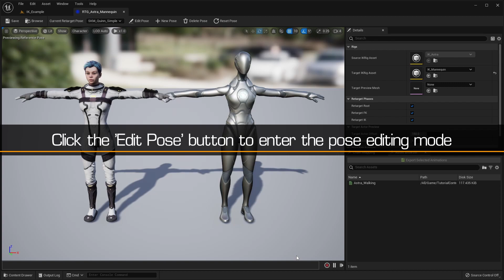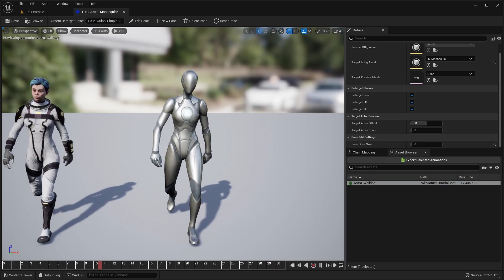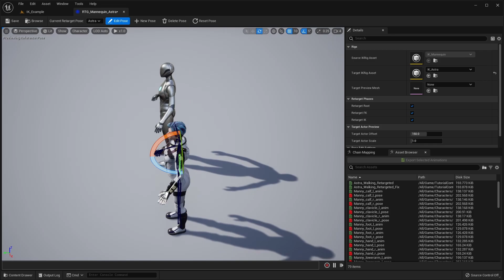Improving the Retargeting Pose - Mixamo Animation Retargeting 2 for Unreal Engine 5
When using the Mixamo Animation Retargeting 2 plugin for Unreal Engine 5 ), some models could exhibit defects (e.g. to the shoulders) that you could easily improve adjusting the Retargeting Pose.

00:00 - The problem.

00:35 - An example with the shoulders.

00:49 - Preparing for adjusting the Pose.

01:09 - Rotate the bones.

01:41 - The final result

01:58 - Fix the shoulders on Mixamo

02:24 - The final result.